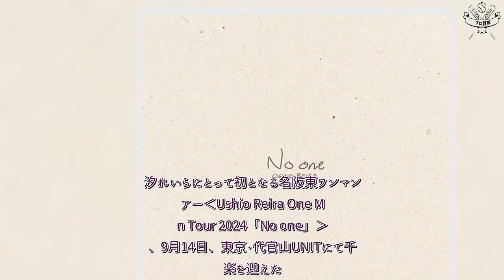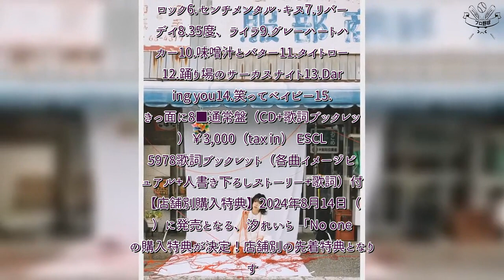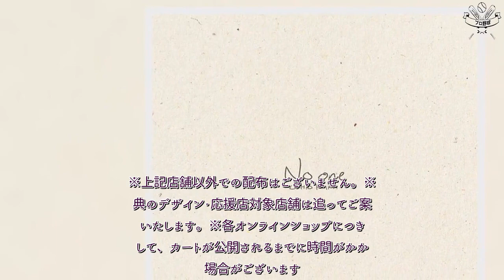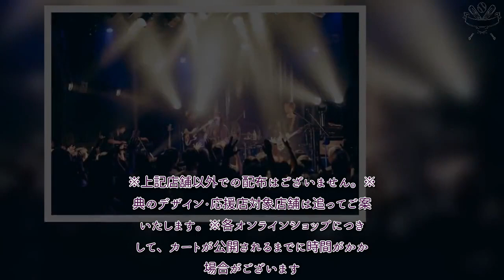H91- 【ライブレポート】汐れいら、初のワンマンツアーを駆け抜け次のステップへ